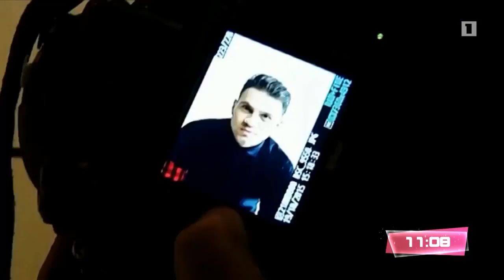HOVIG at DEPI EVRATESIL (Armenian National Final)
Watch HOVIG perform live three songs on the Armenian National Final of the selection of the entry for Eurovision 2017. Hovig will represent Cyprus in the upcoming competition.